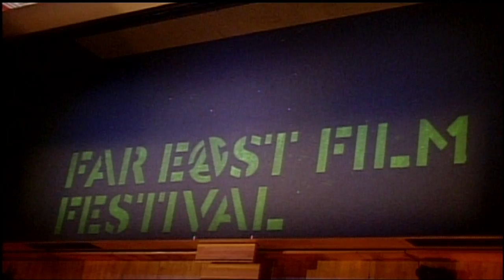Presentazione in sala di The Bounty